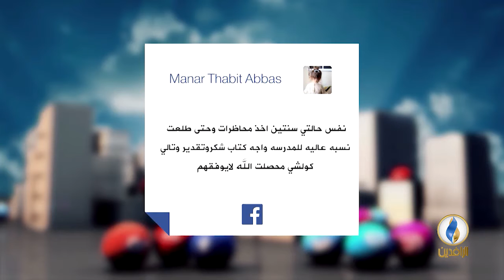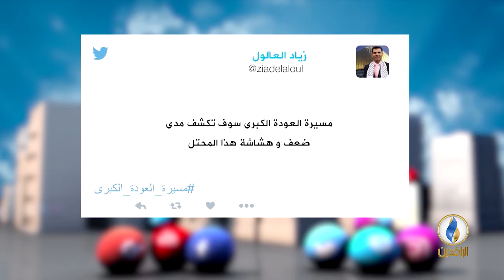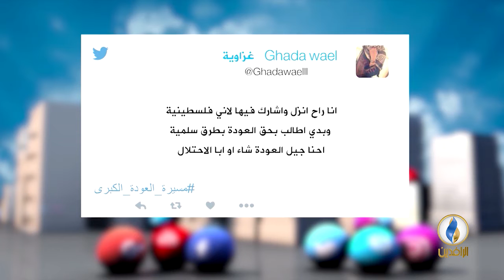تواصل_دوت_كوم | 27-3-2018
تقديم:
محمد عصام